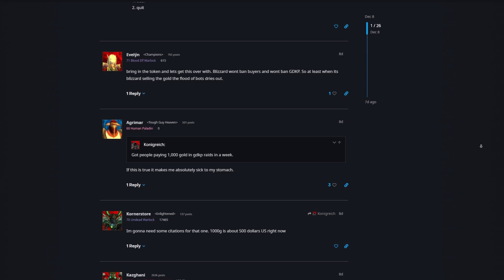BFD GDKPs are here - join or what?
GDKPs have started in Season of discovery. How things are in them and how to take advantage.

Im totally against gold buying, gold trading and botting. Thats not how this game should be played and why this game exists.